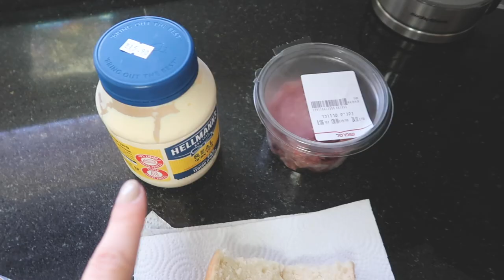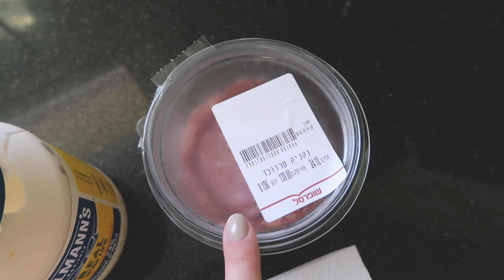ולוג יומי | קצת מאחורי הקלעים של יוצרת תוכן, איפור חדש ועדכונים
היי לכולן ❤
קוד הנחה ל10% הנחה באתר של אסתי לאודר כולל כפל מבצעים! ״LERA10״

אוהבת, לרה ❥